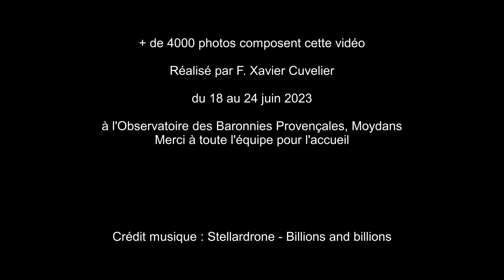Les nuits de l'OBP - Promotion Elnath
+de 4000 photos composent cette vidéo.
Réalisé du 18 au 24 juin 2023 à l'Observatoire des Baronnies Provençales

Matériel :
Nikon D610 - Nikon Z6 II
Samyang 35 mm f/1.4 - Samyang 24 mm f/1.4
Irix 15 mm f/2.4 - Sigma 8mm f/3.5